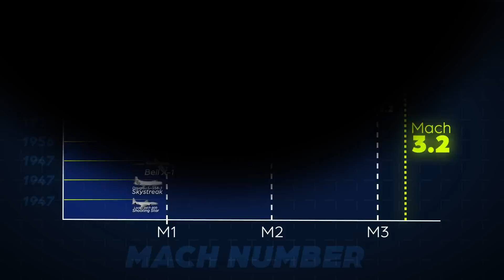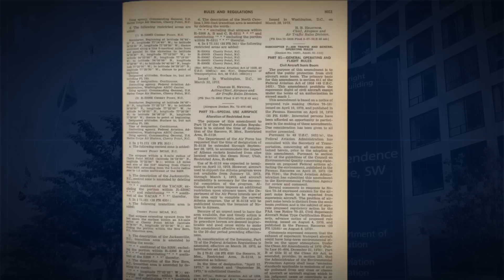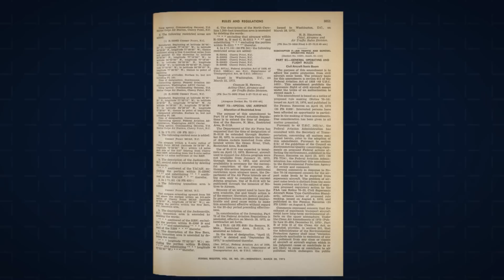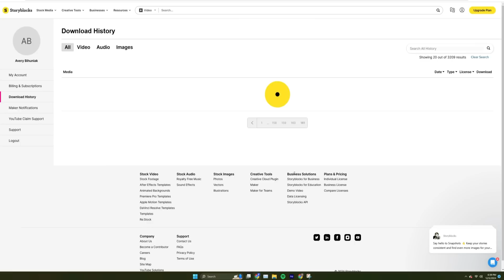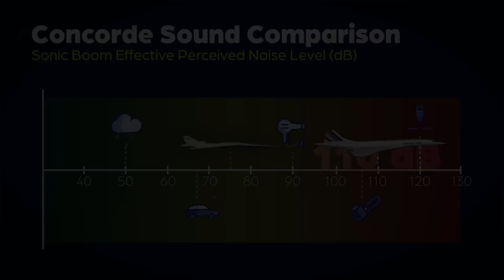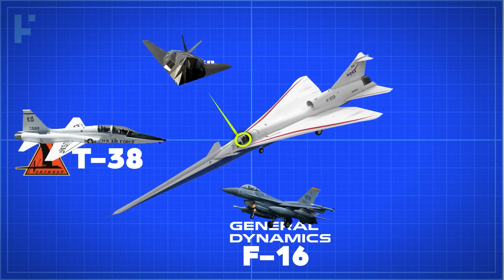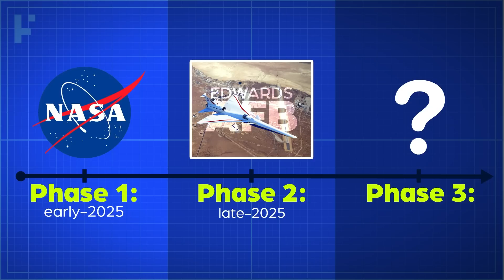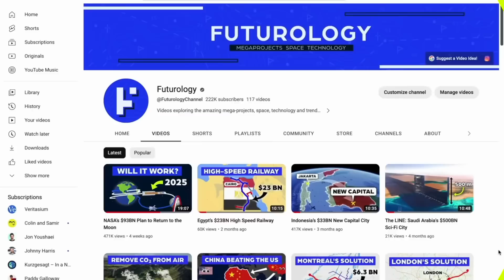NASA’s NEW Most Advanced Jet (X-59)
NASA just built an $839 million dollar experimental aircraft that will travel faster than the speed of sound without creating a sonic boom, enabling supersonic passenger jets to travel over land. The aircraft, called the X-59, featured a very distinctive airframe that is optimized for supersonic flight to reduce the amplitude of sonic booms. It has a mixed composite and metal airframe, many control surfaces for dynamic stability and a General Electric F414 afterburning turbofan engine with up to 22,000 pounds of thrust. This high power propulsion enables the X-59 to reach a max speed of Mach 1.5, or 990 miles per hour, with a cruise speed of Mach 1.42 at an altitude of 55,000 feet. At a total length of 99.7 feet, the aircraft program costs $839 million dollars in total. Since work began in April, 2018, the X-59 program has advanced significantly. Between 2019 and 2021, the aircraft was manufactured and in early 2022, it underwent structural testing. Throughout 2022 and 2023, the aircraft was fitted with all of its internal systems and as of late-2024, the aircraft has undergone engine runs and is now preparing for its first flight. Over the coming years, the aircraft will fly over select US cities, collecting data on the sound produced by the X-59 with the goal of retracting bans on overland supersonic flight.

Video Chapters
0:00 - 6:53 Background
6:53 - 12:15 The Design
12:15 - 16:19 Manufacturing
16:19 - 18:14 The Missions